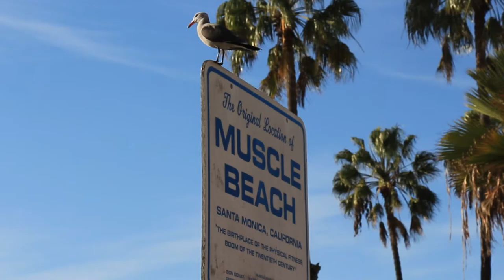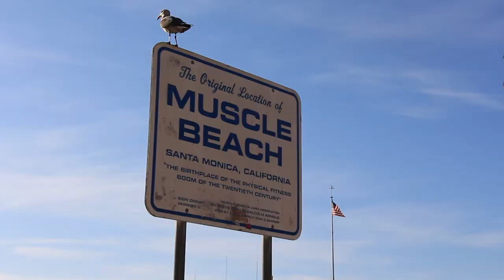Original Muscle Beach with Kyle Hudson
This is a Tv Spot I did for my TV Broadcast class with Kyle Hudson.